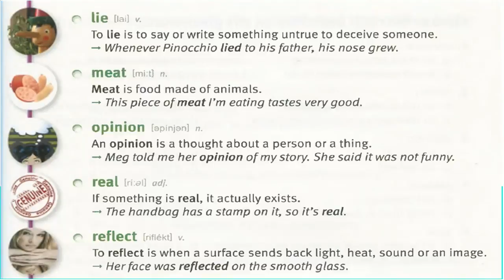Daily Vocab Learn & Share Lesson 79